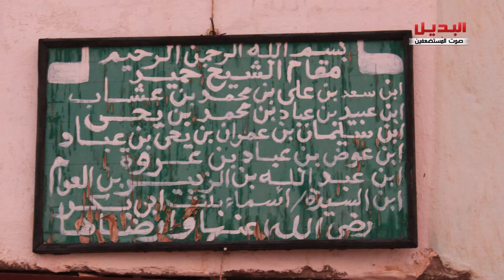حلايب وشلاتين "للنسيان صوت"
البديل ترصد الحياة المأساوية التي يعيشها اهالي حلايب وشلاتين من اهمال الدولة لهم وعيشهم علي مساعدات الجمعيات الخيرية النزاع الحدودي بين مصر والسودان علي ضمهم
إعداد وتصوير آدم سعيد مونتاج وإخراج محمد أنور   إشراف عام  عبد الناصر النوري